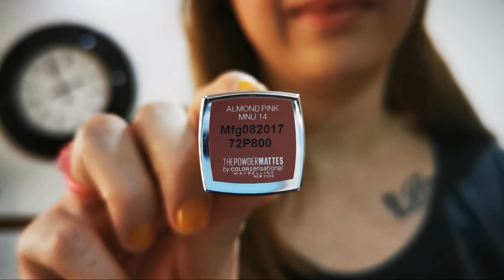Lip swatches|Fave lipstick brands and shades|Collection make up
In this video, im goin to show you the lip swatches of different brands of lipstick that are popular and affordable. The collection comes in variety of 3 shade groups like pinks, browns/nude and reds.

I'm happy to know your thoughts and suggestions.

Video editor: kinemaster
Camera: huawei 6yp
No copyright youtube music